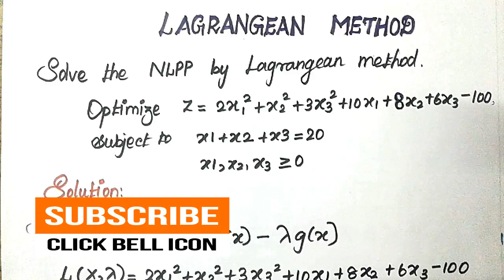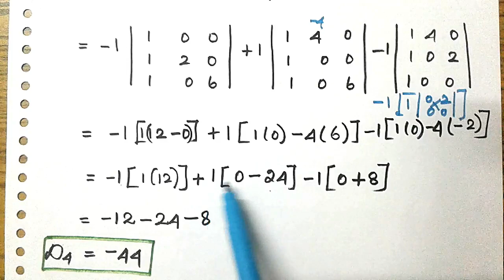Lagrangean Method Optimize Type Problem[Part-2] in Tamil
This video is about Lagrangean Method Optimize Type Problem[Part-2] in Tamil